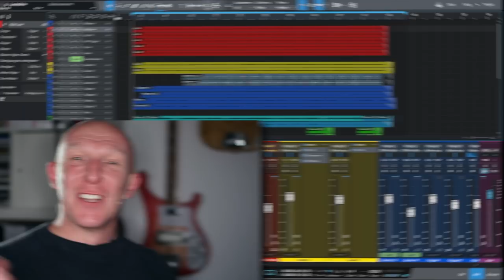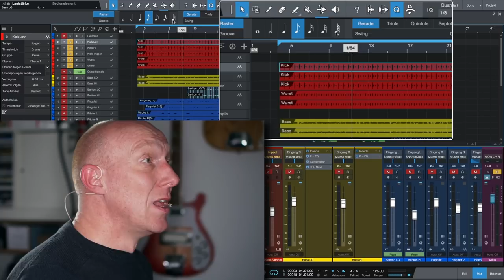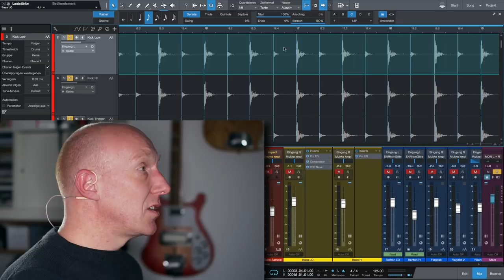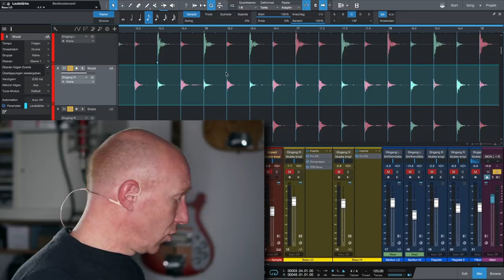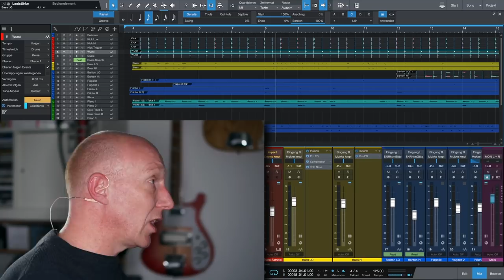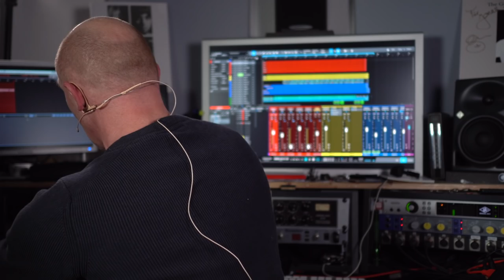Stabiler Groove: Aufnahmen Quantisieren in der DAW | Abmischen Tutorial Deutsch | MixPraxis #51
Mixpraxis 51: Audio-Aufnahmen kann man mittlerweile genau so einfach quantisieren, wie MIDI. Wie es geht und wie es klingt erfährst Du hier.